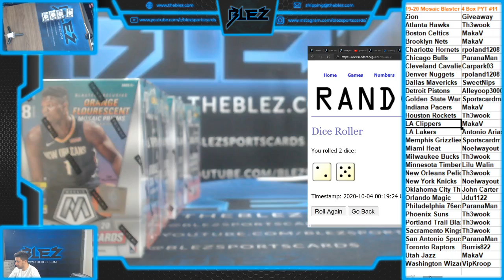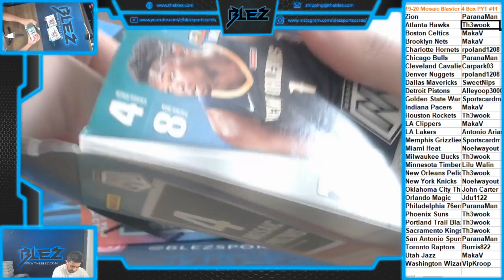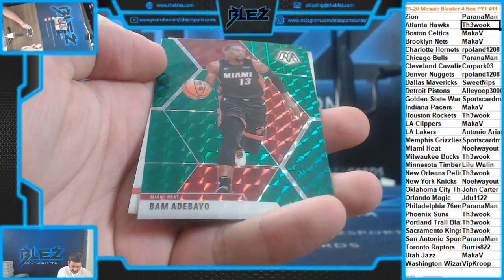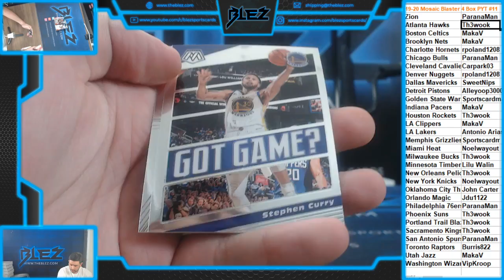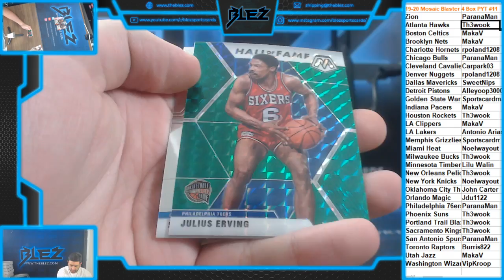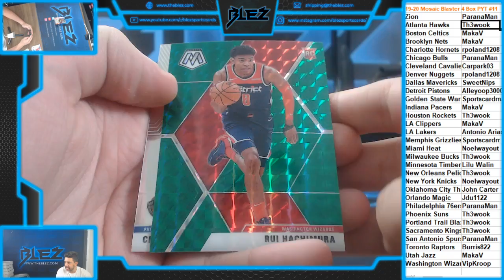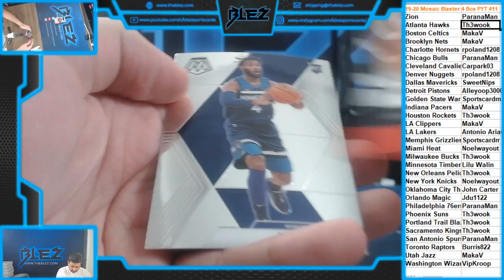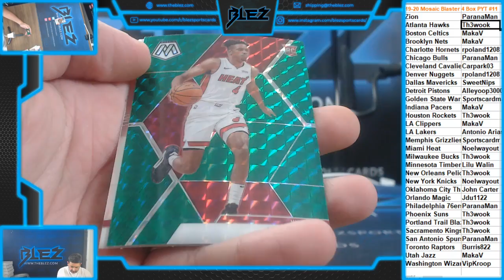2019-20 Mosaic BSK Blaster 4 Box Break PYT #11